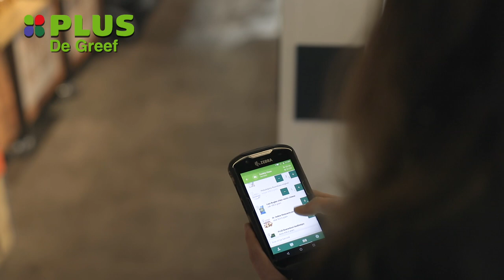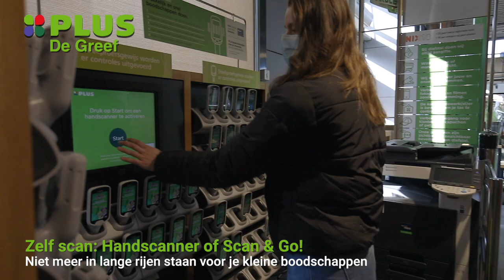Plus de Greef - Bedrijfsvideo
Bij Plus De Greef vindt u onder andere een uitgebreid vers assortiment, ambachtelijk gebakken brood en een bijzondere selectie van geweldige wijnen. Zij hebben een ruim aanbod PLUS Huismerk producten. Deze producten zijn met de grootste zorg voor u samengesteld en van uitstekende kwaliteit. Plus De Greef werkt continu aan de verbetering en uitbreiding van het gehele assortiment. En dat alles tegen een goede prijs.